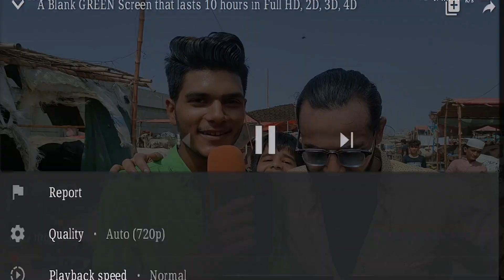A Day At Lyari Mandi || Episode 24 || FT. Ali Aizaz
Host : Ali Aizaz
Show Creator: Hadid Ali & Ali Aizaz
Camera Person  : Hadid Ali
Director & Editor : Hadid Ali